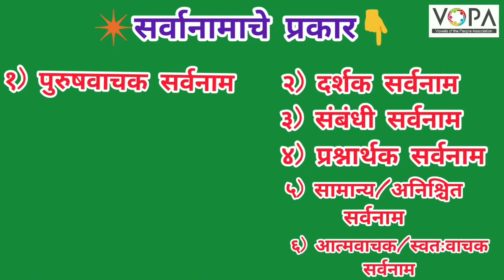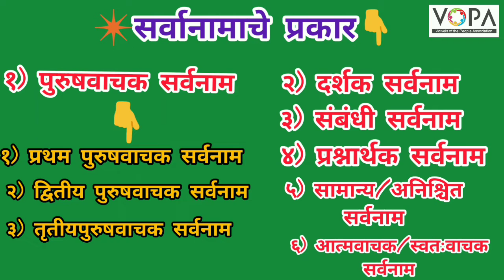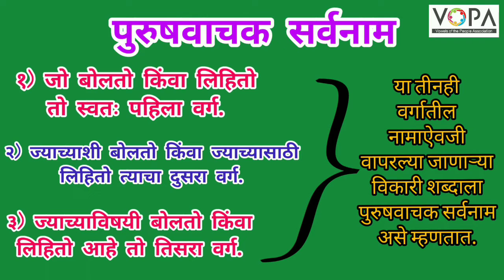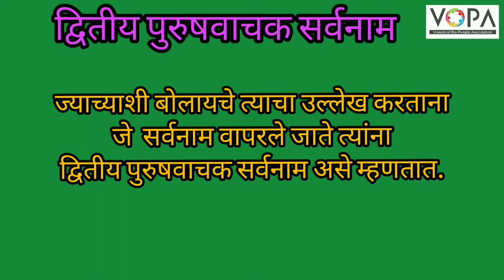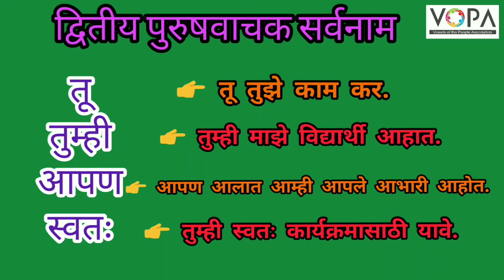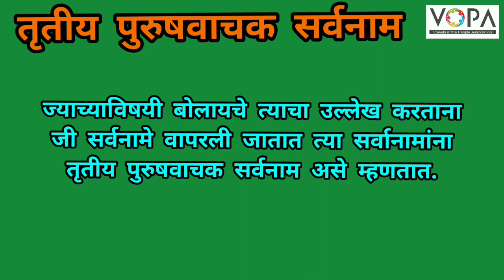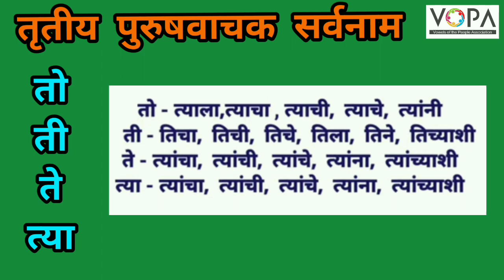८ वी | शिष्यवृत्ती | मराठी | सर्वनाम | V3 | V-School